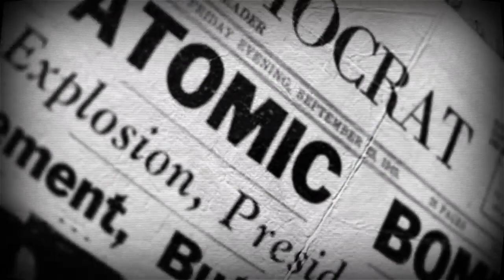ATOM RPG Post apocalyptic - FALLOUT IN RUSSIAN !! REVIEW AND FIRST VIEW (Russian language)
ATOM RPG это пост-апокалиптическая инди-игра вдохновлённая классическими CRPG: Fallout, System Shock, Deus Ex, Baldur's Gate.
В 1986 году, СССР и Западный Блок были практически уничтожены, в ходе обмена ядерными ударами. Вы - один из выживших после апокалипсиса. Ваша задача - исследовать жестокий и загадочный мир Советских Пустошей; завоевать в нём своё место под солнцем; и распутать зловещий заговор, угрожающий жизни на Земле даже больше, чем атомная война...